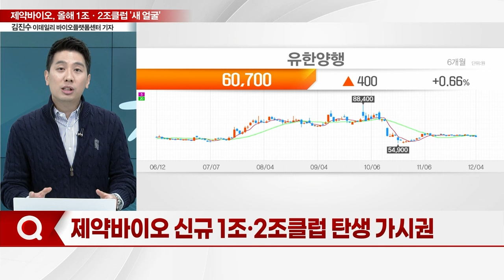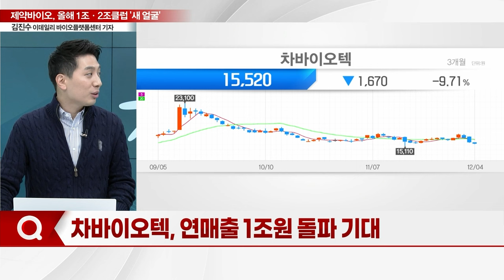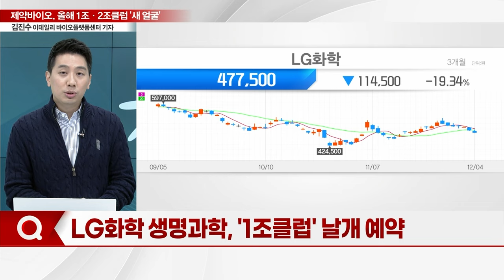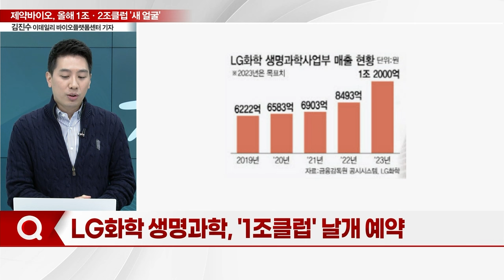"올해 신규 1조·2조클럽 탄생"... 제약·바이오 업계, 새 얼굴은?_기자들의 백브리핑 (20231204)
Q. 제약바이오 신규 1조·2조클럽 탄생 가시권
Q. 차바이오텍, 연매출 1조원 돌파 기대
Q. LG화학 생명과학, '1조클럽' 날개 예약
Q. 유한양행, 올해 2조클럽 가입할까?
Q. 유한양행, 내년이 더 기대되는 이유는?